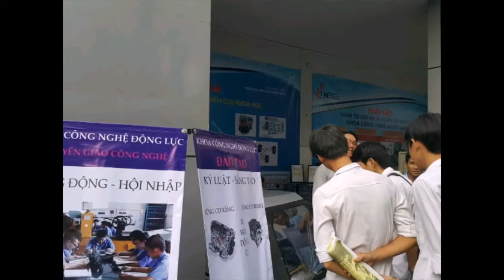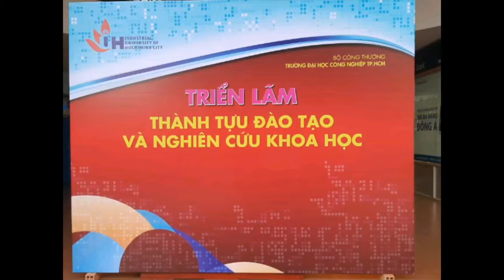Hình ảnh đẹp của triển lãm khoa học và công nghệ